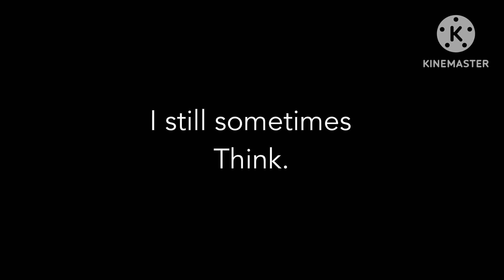ERUPT -musicvideo-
The tiger 🐅